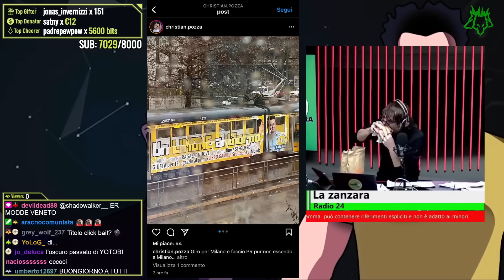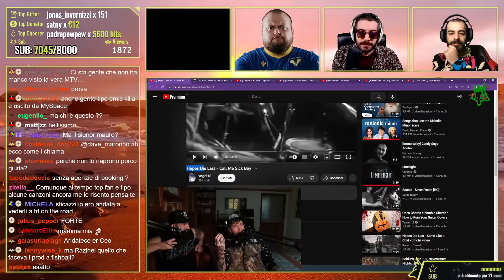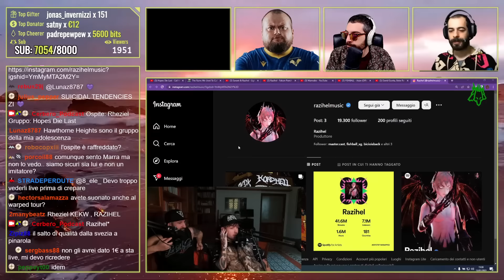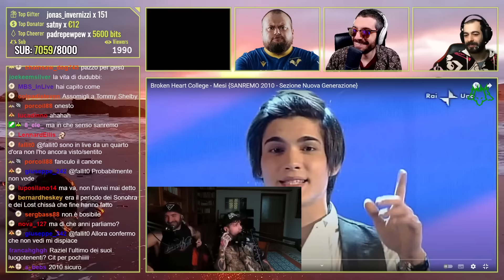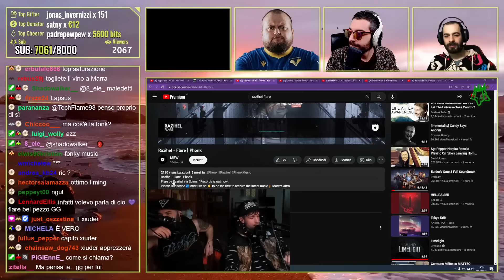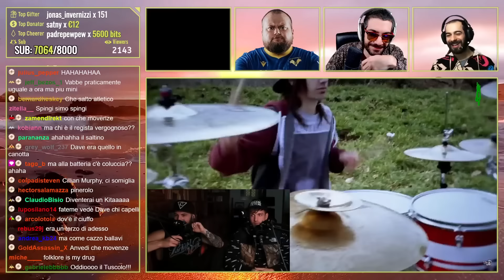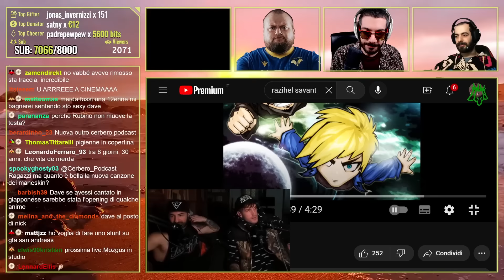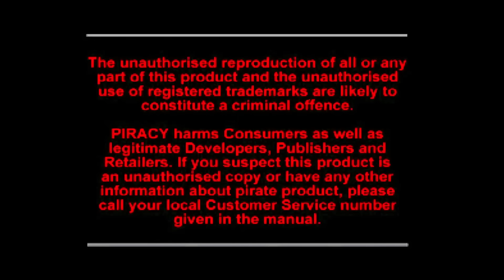Intervista a RAZIHEL: Voce degli "Hopes Die Last" e Producer di fama MONDIALE| Cerbero Podcast #1655